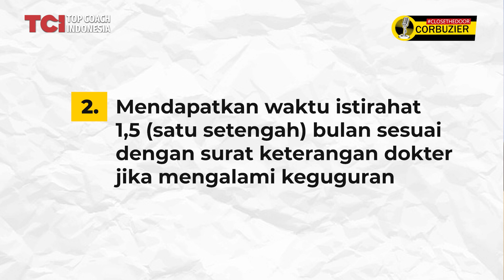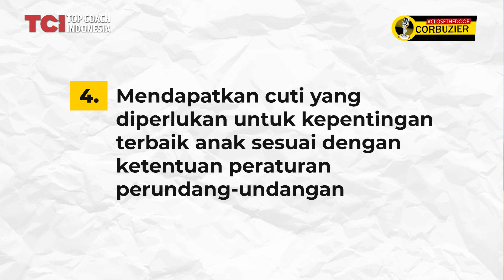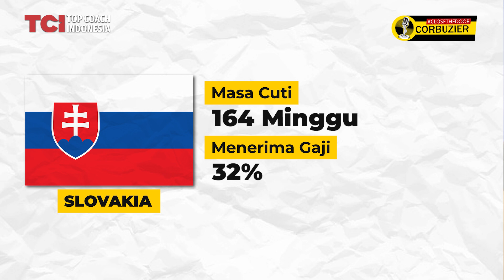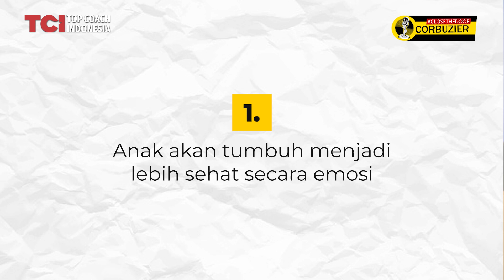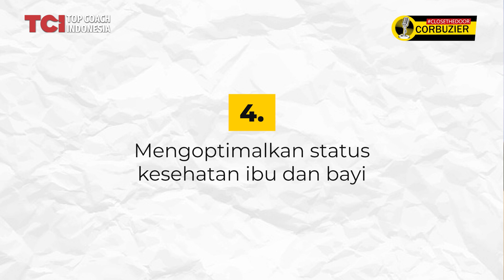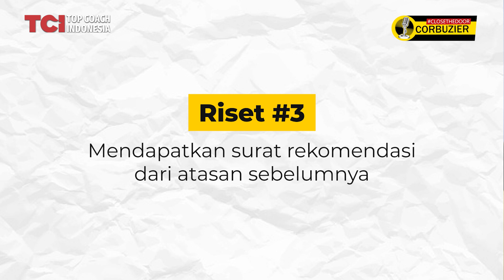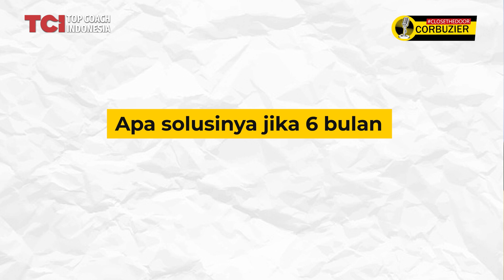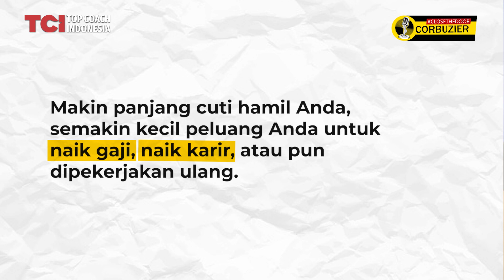Wanita Karir bisa terancam Gara-Gara ini! | TOM MC IFLE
Wanita Karir bisa terancam Gara-Gara ini! .
ATURAN INI MENGHANCURKAN KARIR WANITA  | TOM MC IFLE

teman-teman, ada beberapa hak yang diatur dalam rancangan undang-undang mengenai kesejahteraan ibu dan anak. Apa pendapat Anda tentang UU KIA ini?